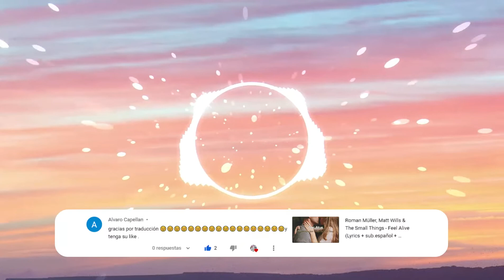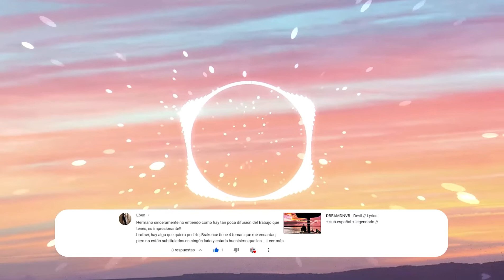KatKz - Campfire // 8D //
Espero, disfruten de esta canción tanto como yo lo hice subtitulándola ⌨. No olviden que si tienen alguna sugerencia o les gustaría subtitule una canción escríbanlo en los comentarios. Estoy al pendiente de lo que me escriban 👀.

Frase del día:

No midas tu riqueza por el dinero que tienes, mídela por aquellas cosas que tienes y que no cambiarías por dinero.
— Paulo Coelho

⏰ Horario de publicación (hora de Perú):

◾ Lunes: 8:30 a.m

⚠️ Debido a que mis clases han empezado  tomé la decisión de ajustar mis horarios. Sin embargo, estos solo son una guía ya que quizás por el cansancio omita alguno de estos días. Pero, trataré de ser constante. Espero su comprensión 😅⚠️

Referencia:

Esta zona me es útil para que sea más fácil encontrar mis videos, por lo que, no es necesario la lean. Pero, si llegaste hasta aquí te ganaste un corazón 🖤.

Campfire, KatKz 8D, Campfire 8D, KatKz - Campfire, KatKz - Campfire 8D.